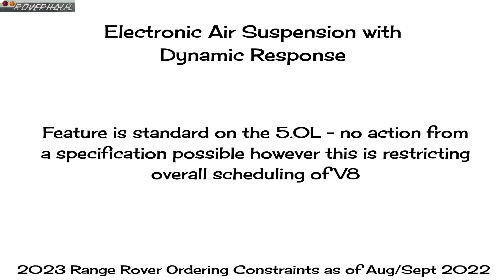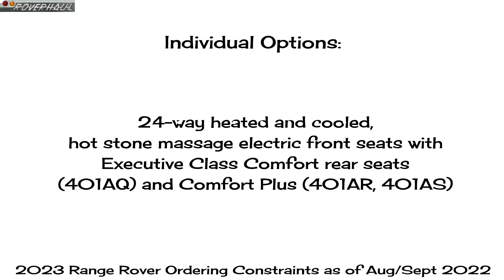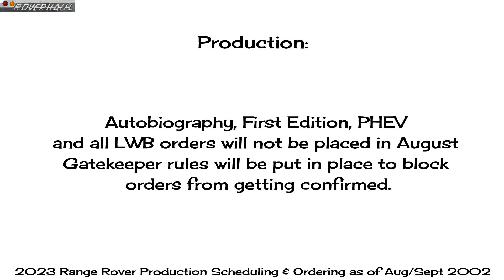Why Your 2023 Range Rover is Delayed!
The latest August/September 2022 delays for the all-new 2023 Range Rover.
Ordering

Audio Amplifier Module Shortage
Feature is standard on Autobiography, First Edition and SV. It is unclear how many units can be protected in build.

Electronic Air Suspension with Dynamic Response (sic)
Feature is standard on the 5.0L(sic) - no action from a specification possible however this is restricting overall scheduling of V8
Included in the Advanced Off-Road Capability Pack (074PM) - pack is hidden, so if not needed on order send request into Distribution for amendment out of pack.

Wheels with restricted availability:
22" SSV Bespoke 22" Style 1072, DT with Satin Black contrast (031VX)
22" Style 1073, DT with Gloss Dark Grey contrast (031WA)
22" Style 1073 Gloss Black (032AJ)
23" Style 1075, DT with Gloss Dark Grey contrast (032AG)
SV Bespoke 23" Style 1079, Silver W/Gloss Dark Grey contrast (031ZA)
23" Style 1075, DT with Gloss Dark Grey contrast (031 WB)

Individual Options:
Pixel LED Headlamps (064QW)
Reduced Section Alloy Spare Wheel (029VT)
Leather Headliner - Autobiography but limited downgrade option
24-way heated and cooled, hot stone massage electric front seats with Executive Class Comfort rear seats (401AQ) and Comfort Plus (401AR, 401AS)
SV Signature Suite with Veneer/Leather table (017HP/017HN)
SV Serenity Exterior Accents - (032MZ) & SV Intrepid Exterior Accents - (032PX)

Production:
The Center continues to schedule production on a limited horizon basis. As of today, orders have now been slotted through October.

All SWB SE are slotted except for a limited number of units primarily due to wheels constraints which can be amended

Still ~1,300 LWB orders unslotted due to demand higher than planned production through October. Reach out Distribution if you want to convert some of your stock orders from LWB into SWB.

Autobiography & First Edition are not slotting due to the Amplifier Shortage and may be unslotting

= We will only accept SWB 3.0L SE & SWB 4.4L SE and SV in this Order Call

Autobiography, First Edition, PHEV and all LWB orders will not be placed in August
Gatekeeper rules will be put in place to block orders from getting confirmed.

Range Rover, Land Rover, Autobiography, L460, 2022 Range Rover, 2023 Range Rover, 2024 Range Rover